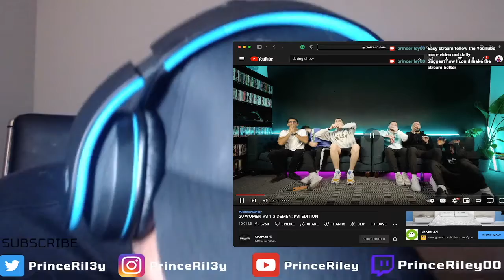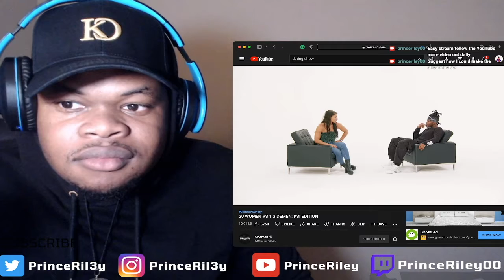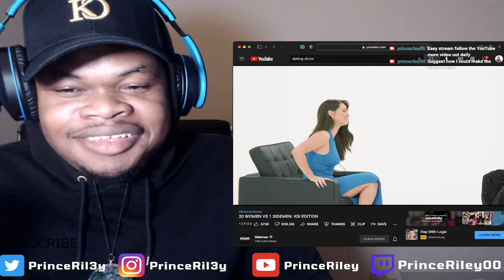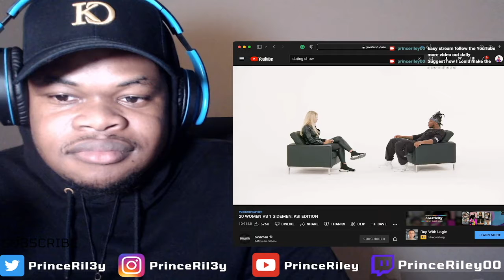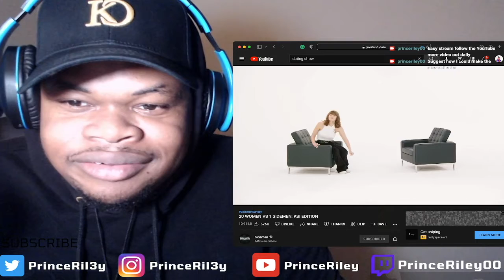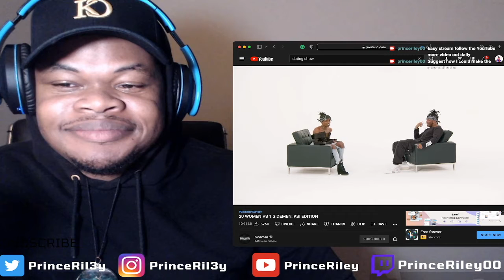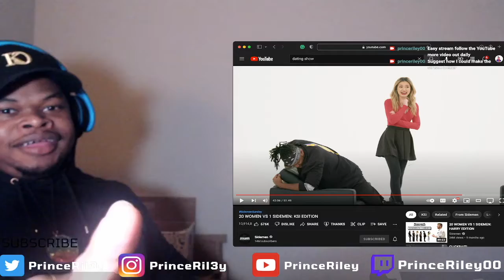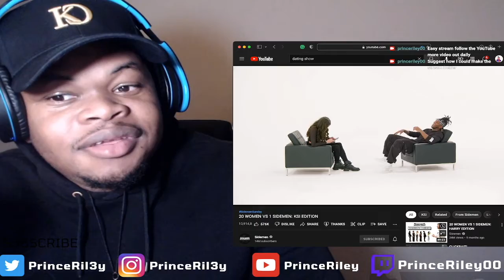20 WOMEN VS 1 SIDEMEN: KSI EDITION | EXTREME DATING SHOW CRINGE REACTION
20 WOMEN VS 1 SIDEMEN: KSI EDITION | EXTREME CRINGE REACTION
20 WOMEN VS 1 SIDEMEN: KSI EDITION | EXTREME DATING SHOW CRINGE REACTION